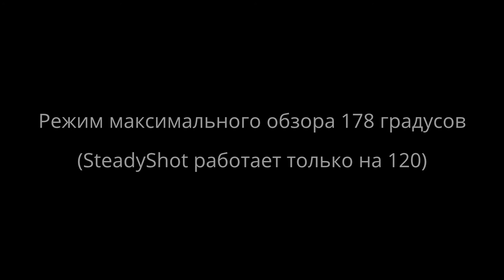О стедишоте... (steadyshot)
SteadyShot программно вырезает "120-градусную" картинку из полной "178-градусной", тем самым устраняет вибрацию. При использовании в режиме экшн-камеры особо пользы не несет. Нужен в основном при съемке с рук, когда изображение сильно трясется и картинка сильно теряет качество. При креплении на шлем, руль и другие инертные предметы он нужен в очень редких случаях.
Камера Sony HDR-AS15 в обычном боксе. Закреплена на шлеме с помошью GoPro креплений+переходник на tripod.